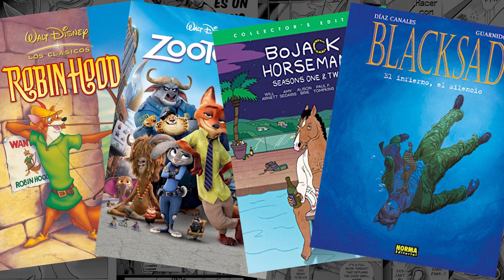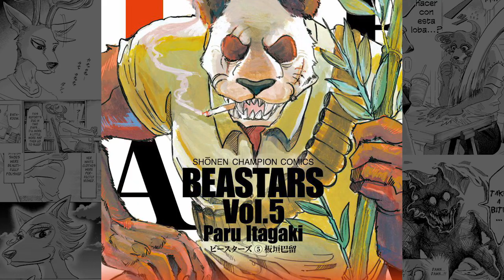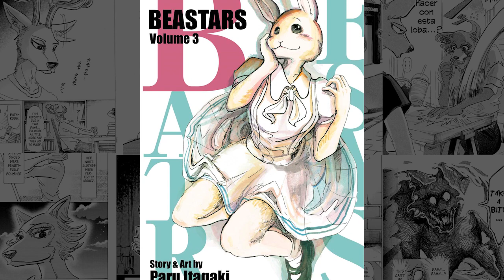Beastars (manga) | Reseña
Aprovechando mi reciente gusto por el contenido furry, he decidido hacer una reseña del manga Beastars ^w^

Jazz Jackrabbit - Chrysilis
Jaczz Jackrabbit GAME